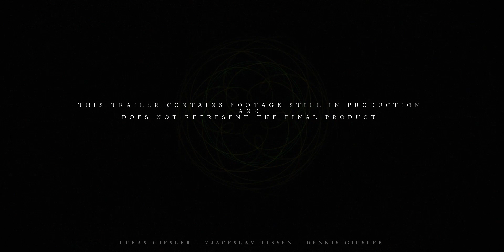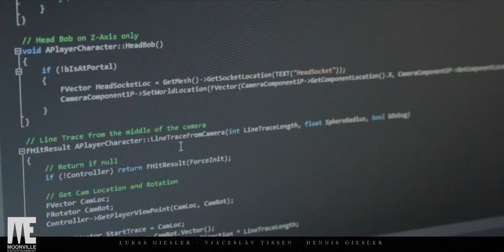Conscious Mind - E3 2016 Reveal Teaser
Conscious Mind. The time has come. We are pleased to present our project's latest reveal teaser. Using state-of-the-art technology such as Unreal Engine 4 and the Perception Neuron motion capture system, we will be able to let you immerse into a unqiue gaming experience.
Keep in mind that this is still work in progress and the footage does not represent the final game. We are currently working hard on Conscious Mind and will continue to do so.
This is just the beginning. Expect to see great things to come in the near future.
There is more to it than meets the eye. Prepare for a story of twisted minds and forget everything you think you know. This will be different...

Core Development Team
Vjasceslav Tissen
Dennis Giesler
Lukas Giesler

Concept Art
Mikael Quites
Nikola Yordanov (Othandir)

Associate 3D Artist
Daniel Meier

Additional Writing
Christoph Neufeld

Music
Raul Manjarrez - Prelude in G Sharp Minor Op.32 No.12
Vjaceslav Tissen - Other

Special Thanks
Hideo Kojima